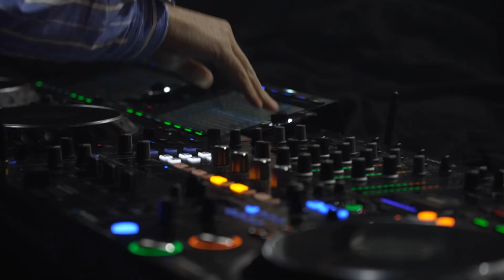Watches and Wonders Geneva 2024 - Origh Play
The official inauguration of Watches and Wonders Geneva 2024 took place this afternoon, at Palexpo-Geneva, in the presence of the economic and political personalities of the City and Canton of Geneva, as well as the CEOs of the 54 exhibiting Maisons.

The ceremony opened with an address by the Federal Councillor, head of the Department of Economic Affairs, Education and Research, Guy PARMELIN, who shared a welcome video to the many journalists and guests invited for the occasion. Mr. Jean-Frédéric DUFOUR, as President of the Watches and Wonders Geneva Foundation,shared his vision of an event like Watches and Wonders Geneva as a means of federating and promoting the watchmaking industry beyond our borders. “Together we go further”, he said; “the younger generation remains a priority,” he added.

Delphine BACHMANN, State Councillor in charge of the Department of Economy and Labour, recalled the historical link between Geneva, a land of refuge, and the development of the watchmaking industry, as well as the good figures for Swiss and Geneva watch exports. “Watches and Wonders Geneva significantly showcases not just the mastery of watchmaking professions but also heralding the innovative and dynamic future of this vibrant industry,“ she added.

An artistic performance by artist Sébastien GUÉRIVE, illustrating the metaphor of time, provided an enchanting interlude to the official inauguration. The ceremony ended at 6:00 pm with a ribbon-cutting ceremony.

Addresses and speeches:
Guy PARMELIN : Federal Councillor, head of the Federal Department of Economic
Affairs, Education and Research (EAER)
Delphine BACHMANN : State Councillor in charge of the Department of Economy and
Labour, State of Geneva
Jean-Frédéric DUFOUR : President of the Watches and Wonders Geneva Foundation
Personnalities in attendance:
Carole-Anne KAST : State Councillor, Republic and Canton of Geneva
Jacques GERBER : President of the Government, Republic and Canton of Jura
Danièle WERTHMÜLLER : Swiss Permanent Mission to the UN
Michel POMATTO : Mayor, Commune of Grand-Saconnex
Sandra PORTIER : Administrative Councillor, Commune of Grand-Saconnex
Laurent JIMAYA : Administrative Councillor, Commune of Grand-Saconnex
Claude BAECHLER : President of the Municipal Council, Commune of Grand-Saconnex
Monica BONFANTI : Police Commander, Republic and Canton of Geneva
Patrick PULH : Head of the Gendarmerie, Republic and Canton of Geneva
François LONGCHAMP : President of Palexpo
Claude MEMBREZ : General Manager of Palexpo
Jean-Vital DOMEZON : President of the Hôteliers de Genève
Matthieu HUMAIR : CEO of the Watches and Wonders Geneva Foundation
Members of the board of the Watches and Wonders Geneva Foundation
Members of the exhibiting Committee of Watches and Wonders Geneva
CEOs of the 54 exhibiting Maisons

EXHIBITING MAISONS
A. LANGE & SÖHNE | ALPINA WATCHES | ANGELUS | ARNOLD & SON | ARTYA WATCHES |
BAUME & MERCIER | BEAUREGARD | BELL & ROSS | BREMONT | CARTIER | CHANEL |
CHARRIOL | CHOPARD | CHRONOSWISS | CYRUS GENÈVE | CZAPEK & CIE | EBERHARD & CO. |
FERDINAND BERTHOUD | FREDERIQUE CONSTANT | GERALD CHARLES | GRAND SEIKO |
GRÖNEFELD | H. MOSER & CIE. | HAUTLENCE | HERMÈS | HUBLOT | HYSEK |
IWC SCHAFFHAUSEN | JAEGER-LECOULTRE | LAURENT FERRIER | LOUIS MOINET |
MONTBLANC | NOMOS GLASHÜTTE | NORQAIN | ORIS | PANERAI | PARMIGIANI FLEURIER |
PATEK PHILIPPE | PEQUIGNET | PIAGET | RAYMOND WEIL | RESSENCE | ROGER DUBUIS |
ROLEX | RUDIS SYLVA | SPEAKE MARIN | TAG HEUER | TRILOBE | TUDOR | U-BOAT |
ULYSSE NARDIN | VACHERON CONSTANTIN | VAN CLEEF & ARPELS | ZENITH